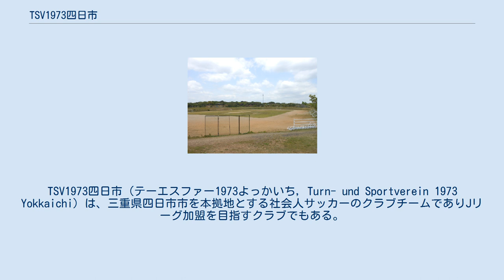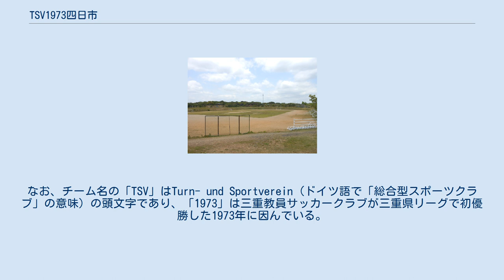TSV1973四日市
TSV1973四日市（テーエスファー1973よっかいち, Turn- und Sportverein 1973 Yokkaichi）は、三重県四日市市を本拠地とする社会人サッカーのクラブチームでありJリーグ加盟を目指すクラブでもある。
 三重教員サッカークラブが前身。
1994年に四日市市に本社を置く不動産会社の「マインドハウス」がスポンサーとなりMIND HOUSE TCへ改名した。
なお、TC（Teacher's Club）は前身の三重教員に由来していた。
2007年にマインドハウス四日市へクラブ名を変更した。
2015年、FC四日市と統合してクラブ名を「TSVアスリートクラブ四日市」へ、チーム名をTSV1973四日市へ変更し、一般社団法人スポーツクラブ四日市の傘下に入ることとなった。
なお、チーム名の「TSV」はTurn- und Sportverein (ドイツ語で「総合型スポーツクラブ」の意味) の頭文字であり、「1973」は三重教員サッカークラブが三重県リーグで初優勝した1973年に因んでいる。
 2019年2月14日、2023年にJFL昇格を目指し、将来はJリーグを目指すと言うプロ宣言をした。
 注釈